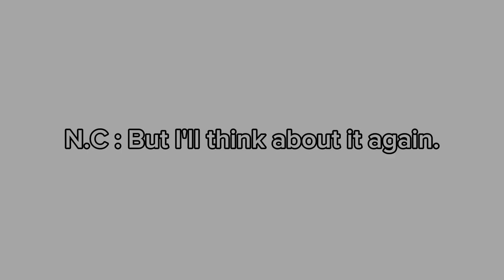‘’But I'll think about it again’’ // bsd gacha // soukoku? // fyoya //